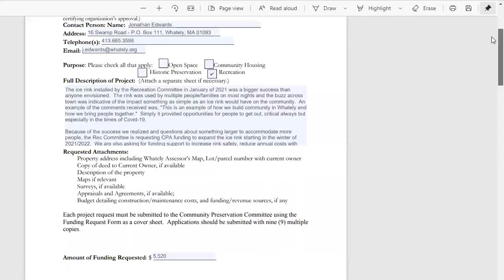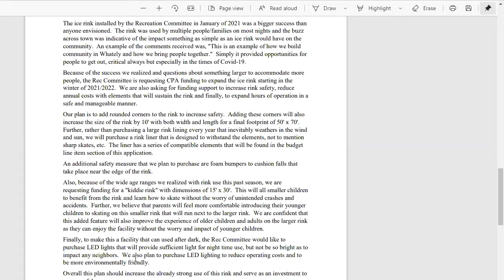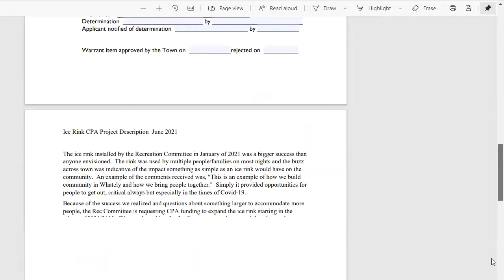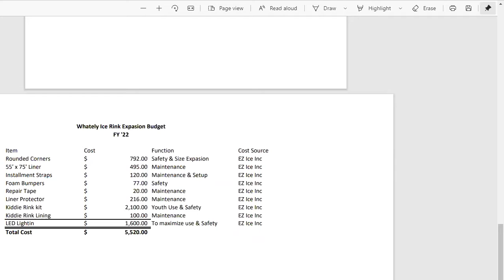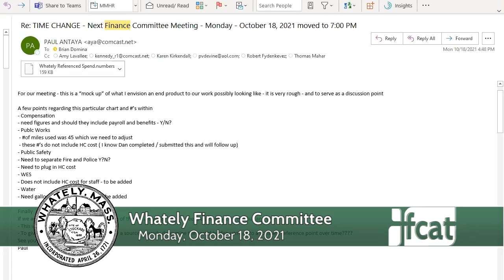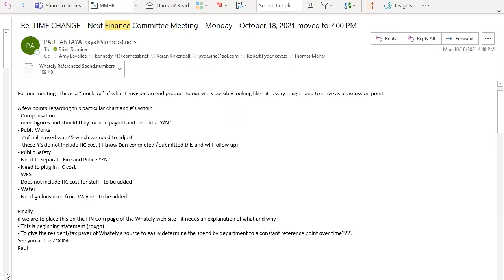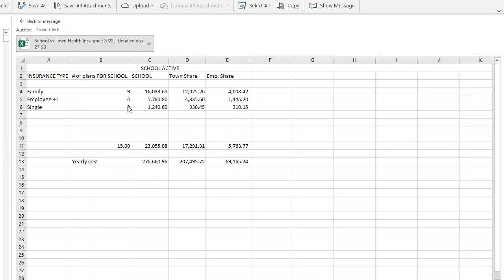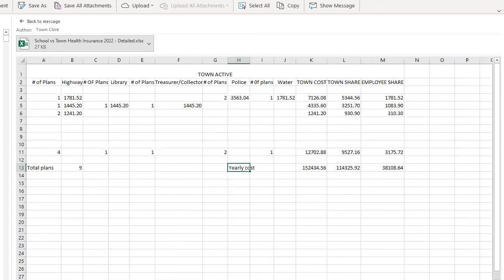Whately Finance Committee - October 18, 2021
A meeting of the Whately Finance Committee. Recorded October 18, 2021 via Zoom technology